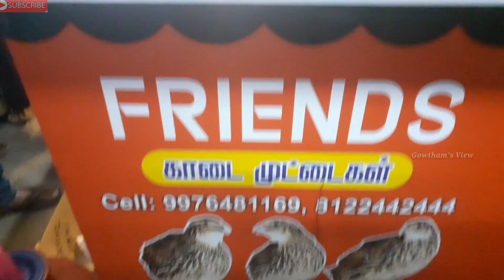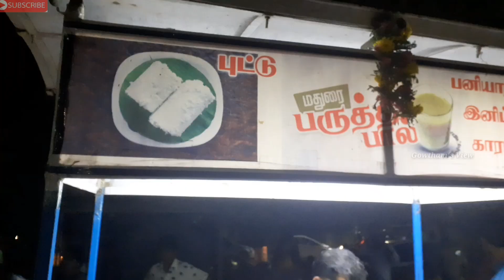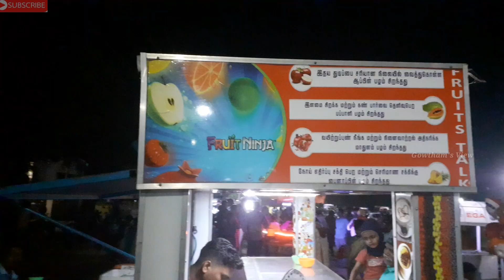மதுரை street food| பருத்திபால்| பட்டர் பன்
மதுரை street food

madurai street food
i tried

paruthi pal
thennagkuruthu
puttu
paniyarm
friuts
butter bun
kadai muttai
 realy soooo good

location  ; MADURAI THEPPAKULAM

FACEBOOK PAGE  Gowtham'View

vandiyur Mariamman Teppakulam (Tamil:வண்டியூர் மாரியம்மன் தெப்பக்குளம்) is a temple tank located near to Vandiyur Mariamman Temple and situated at a distance of about 2 km from the Meenakshi Amman Temple. Literally, Teppakulam means temple pond mainly used for devotional festivals.

The tank is connected to Vaigai River through an ingenious system of underground Channels. It has total of 12 long stairs (steps) made of granite on all four sides. The temple as well as the stairs was built by the King Thirumalai Nayak. In the centre of the tank there is a Madapam called Maiya Mandapam (Central Mandapam) with Vinayakar temple and garden.[1]